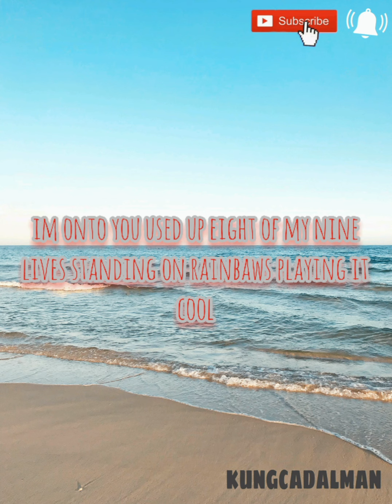STRONGER BY LEMON FIGHT W/ lyrics..no copyright sound